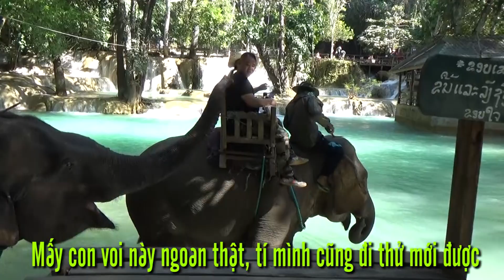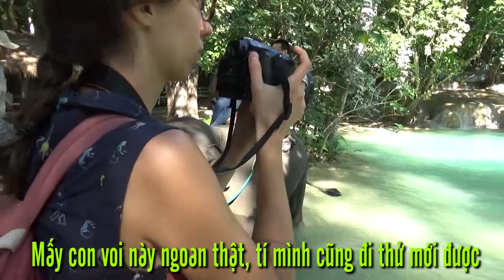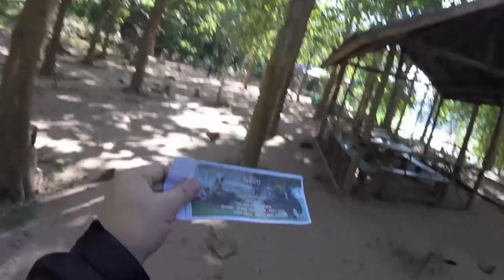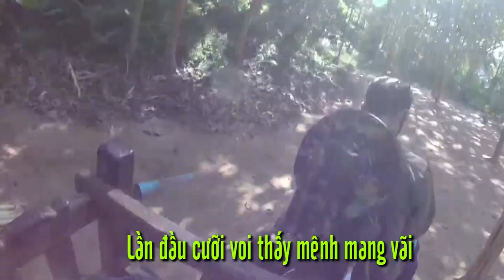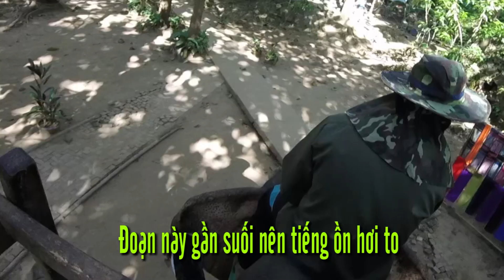Lần đầu cưỡi voi ở Tad Sae Waterfall | Ký sự bản Mông Tập 8 | Khám Phá Việt Lào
[English bellow]
Em gái cho Voi ăn chuối và sờ vòi của em Voi. Lũ Voi có vẻ thích được du khách cho ăn và chơi cùng khách.

Trong loạt phim về Ký sự Bản Mông hôm nay sẽ công chiếu tập 9 về Lần đầu cưỡi voi ở thác nước Tad Sea Waterfall thuộc tỉnh Luông Pha Băng, Lào ( Luang Prabang, Laos)

Đây là thác nước tự nhiên và hiền hòa, không ồn ào như thác nước Khoang Xi. Tuy nhiên nước trong và sạch đến không tưởng, cảm giác nước từ lòng đất đi lên và chảy ra rất nhẹ nhàng và dịu mát.

Nếu một lần đến Lào hãy đến Luang Prabang, Thành phố cổ của Lào và hay đến Tad Sae một lần. Với lộ trình khoảng 30 km từ TP Luang Prabang để được ngắm nhìn thác nước kỳ vỹ có một không hai này.

Buổi trưa, thời tiết nắng ráo và ấm áp, du khách Tây thường xuống đây tắm và ăn trưa tại chỗ. Do đó, du khách khác có thể đến đây để ngắm thân hình nóng bỏng của các cô gái Tây. Có thể xem thêm ở tập 7 Nhậu và "quay trộm gái tắm" trong chuỗi phim ký sự vùng cao.

About 12 miles from Luang Prabang, going south to Vientiane. The Tadsae waterfall (pronounced Tatsay) is only really interesting to see during the rain season, or during the few weeks following this period; as it has a very unequal flow, which is sometimes even non-existant, for the rest of the year.

Not visited as much by tourists as other places, there are a lot of young Laotians who (as you can see in the photo) bathe fully clothed in the summer. They bathe fully clothed so as to avoid any problems with suggestive underwear.

The waterfall, even though it is not in such a splendid setting as the one at Kouangsi, has more going for it in the way of amusements, offering numerous pools in ‘stairs’. There are many uses made of this waterfall, including “hydro massaging of the back”, the surroundings are perfect for this.

You must pay en entrance fee after having taken a small motor-boat to pass the Nam Khan river (tributary of the Mekong) . A small restaurant has what you need to eat. Sometimes snack bars sprout up here and there during the rain season, when there are more people, proposing typical Laotian dishes (green papaya salad, sticky rice, barbecued meat …)

For couple of years, Tad sea became a little "elephant center" where you can meet and see elephants. Tours are available, from travel agencies, tour companies, or even local people

My advice : to be visited if the season is right (the best time is in Summer and Autumn). There are those that choose quietness and who will arrive before the sun’s zenith; and those who prefer to be there with the crowds of Laotians who come with their families to have a good drink on their Sundays out, whilst the youngsters throw themselves happily into the deepest "baths"..